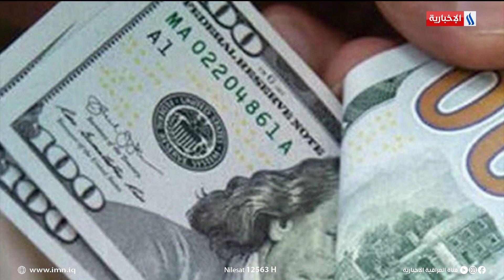دينار | مبادرة داري و مشاريع سكنية جديدة تطوق ازمة السكن | تقرير هبة السوداني